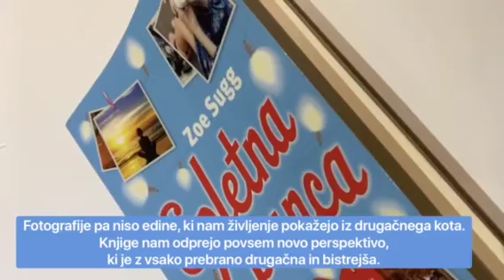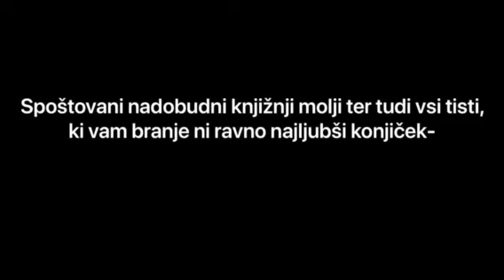Spletna punca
Tesa. Knjižni napovednik.